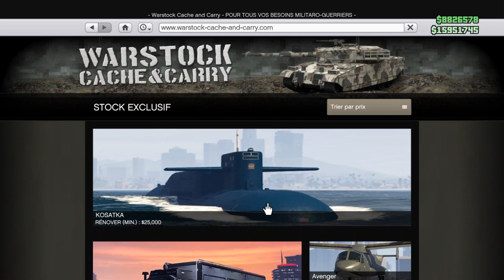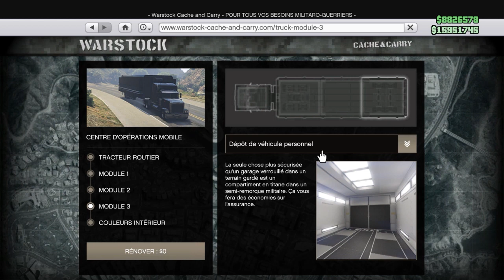GC2F // GLITCH DE DON DE VEHICULE ENTRE AMIS // AVOIR TOUS LES VEHICULES DE GTA 5 MODDER // 1.57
Kitrich a votre service

New video sur le DON DE VEHICULE entre amis
BUG EN 2 MINUTE POUR DU DON DE VEHICULE ULTRA MASSIF
MEILLEUR METHODE DE DON DE VEHICULE POUR RECUPERER EN GROUPE OU SUR DES LIVES GTA 5

PROFIL A REJOINDRE

AMI DANS UN PASSE TEMPS DANS VOTRE SESSION
LES BOT      WINTRYCLERIC63
                      CHMAX TITAN 2

DON DE VEHICULE MOC A MOC

tenue MODDER gta 5 online.tenue coddage gta 5 . avoir tous les JOGGERS de couleur .jogger blanc .joggers bleu .jogger rose. jogger vert. joggers violet .jogger orange. god mod gta 5 . vehicule en GOD mod . dlc contrat gta 5 . dlc noel 2021 .car MEET gta 5 . gagner un compte lobby gta 5 . compte FULL dmo . don de VEHICULES entre amis . avoir tous les VEHICULES GRATUIT dans gta 5 . duplication SOLO gta 5 . argent massif.  comment avoir FULL argent dans gta 5